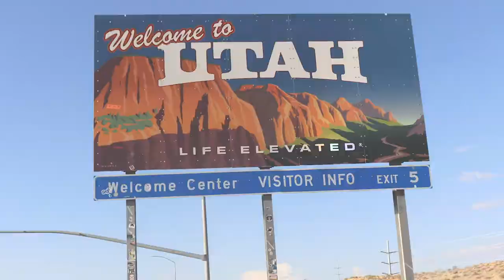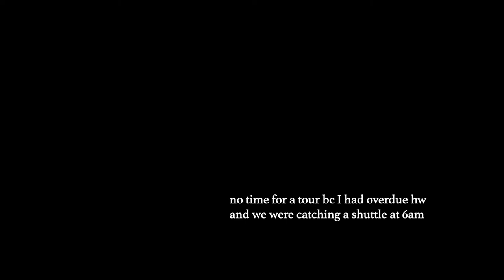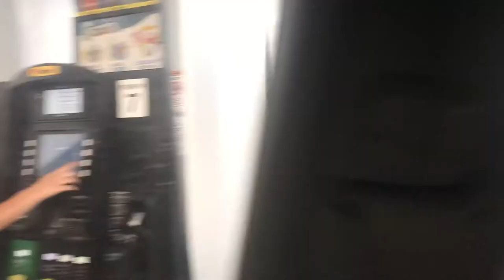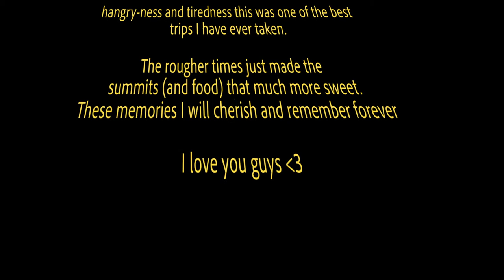Utah Summer Trip Vlog, July 2020: Zion, Dead Horse Point, Arches, Canyonlands and Alta